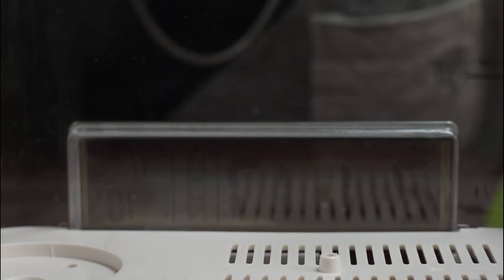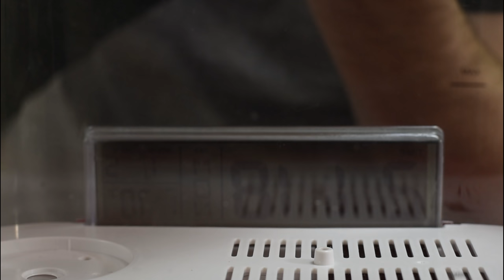Asmr french: Aquarium frist test ep 1 🐠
Réaliser des Sous-Tires Anglais, Français :

★ 👻 Snap  : asmrtom !